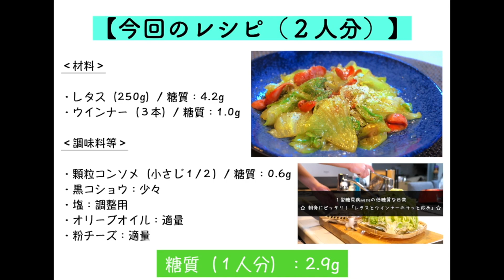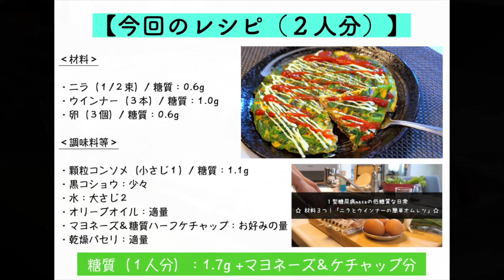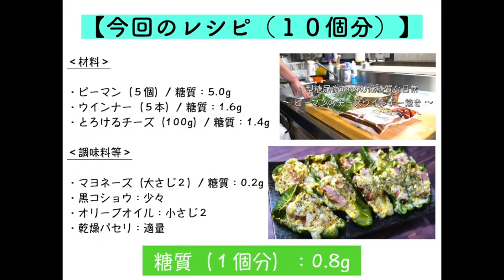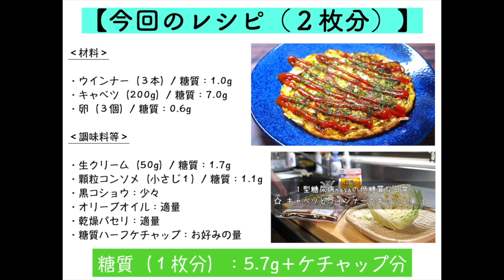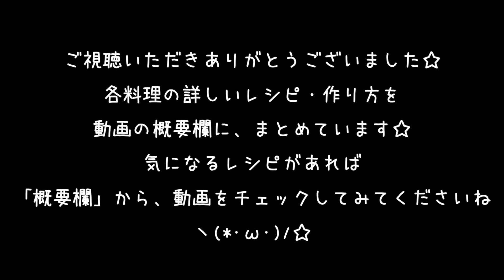便利な『ウインナー』で作る、簡単アレンジレシピ５品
今回の動画は、過去レシピのまとめです☆
詳しい作り方は、各動画を参考にして下さい
ヽ(*･ω･)ﾉ

0:03

1:28

3:12

4:28

6:28